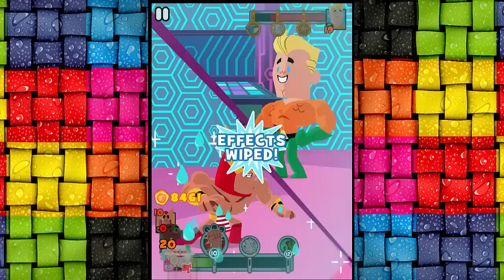Teeny Titans - A Teen Titans Go! (B' Wana Beast) Beach Shop Checkout New Unlocked Figure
✌Game Center: ProPlayGames

Teeny Titans - A Teen Titans Go! Figure Battling Game
By Turner Broadcasting System, Inc.

 Description

Teeny Titans, GO! Join Robin for a figure battling RPG of epic proportions. Play for hours with no in-app purchases!

TEENY COMBAT
Assemble your squad and face off in 3-on-3 battles! Bust out super moves in real time with the battle bar. Switch between your heroes to launch awesome attacks and take down your opponents.

70 COLLECTIBLE FIGURES
Gotta snatch ‘em all! Collect all 70 Teeny Titans figures, including Terra, Kid Flash, the 80s Titans, Red X, Batgirl, Silkie, and many more! Level up and combine your figs for even more powerful abilities.

EXPLORE JUMP CITY
Race from store to store to shop for your favorite super hero figures. Complete special missions, enter tournaments, and unlock new areas on your journey to become the Jump City Mega Teeny Champion!

ORIGINAL VO!
Teeny Titans features original voiceover from Robin, Starfire, Cyborg, Raven, and Beast Boy!

This game is available in the following languages: English, French, Italian, Spanish (Latin American), Portuguese (Brazilian), Russian, Turkish, Korean, Japanese

    Category: Games
    Updated: Jun 24, 2016
    Version: 1.0.1

    Languages: English, French, Italian, Japanese, Korean, Portuguese, Russian, Spanish, Turkish
    Seller: Turner Broadcasting System, Inc.

Rated 9+ for the following:

    Made for Ages 9–11